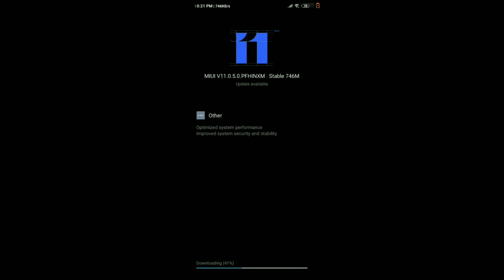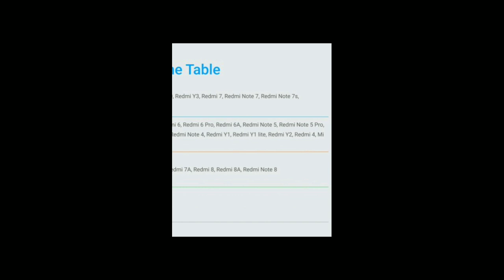Redmi Note 7s Miui 11 Update || Redmi Note 7 Miui 11 Stable Update || Redmi Note 7/S Update Miui 11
Namaskar dosto is video me mene bataya hai redmi note 7 or 7s ko miui 11 ka update kab milega..

HAPPY DIWALI🔥